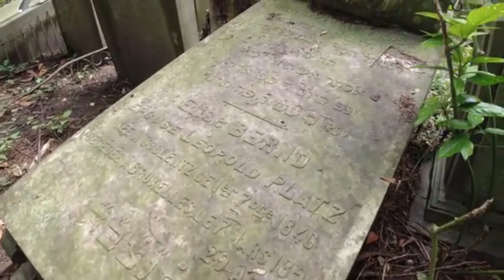Friedhof mit Traurigen erschreckungen Fortsetzung Teil 2 Folgt 2023 (Kurze Info )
Hallo zusammen.
Ihr könnt euch freuen, eine Fortsetzung wird in Kürze 2023 auf meinem Kanal erscheinen.!!!
hier ein Link Teil.1

Teil. 1

Liebe Kanalmitglieder,
ich bedanke mich ganz herzlich bei bei euch für die zusätzliche Unterstützung meines
kanals ( Sascha Verrückte Touren )
Mit eure Hilfe,kann ich meinen kanal so weiter bekannt machen.